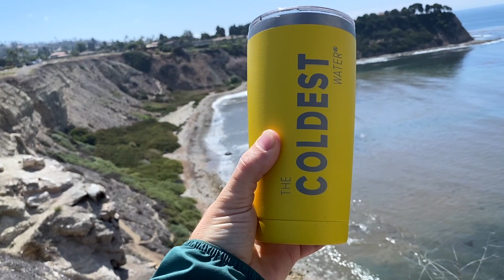Karolina Protsenko Bella Ciao (Coldest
Karolina Protsenko Bella Ciao (Coldest 12)

#1 COLDEST Tumbler – Beverages Cold and Hot at least 3x longer, Stainless Steel, Double Wall, Vacuum Sealed
FOR ATHLETES AND HIGH PERFORMERS- Outdoors Cyclists, Runners, Hiking, Camping,Soccer, Baseball, Basketball, Office,Outdoor Cup
FITS 99% CUPHOLDERS – Built to go with you anywhere
100% HAPPINESS GUARANTEED – Your purchase will be backed by a 100% money-back guarantee & Lifetime Warranty Against Manufacturer Defects.
This is the #1, best water tumbler, your last cup, built of the highest quality materials to live a long life.Donate